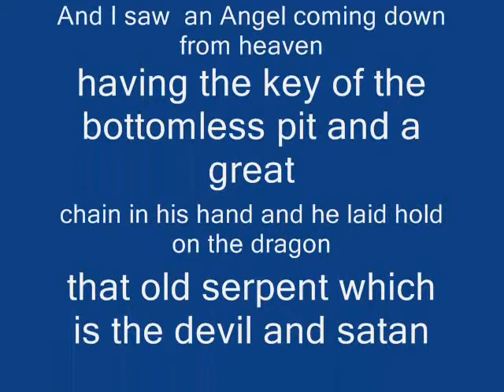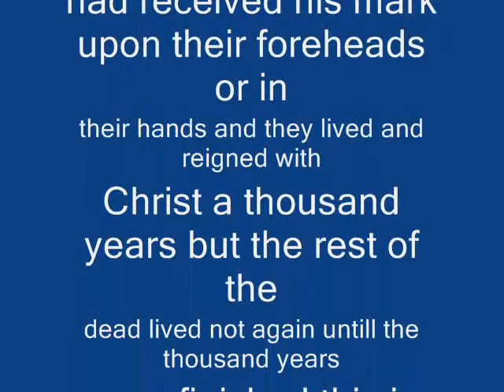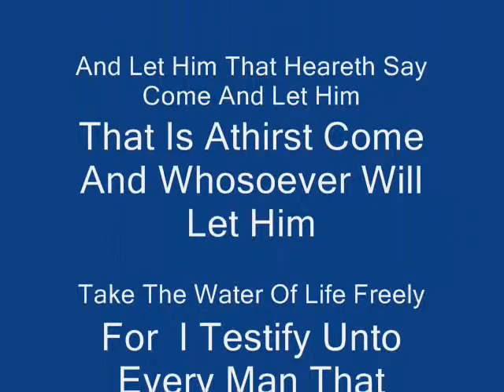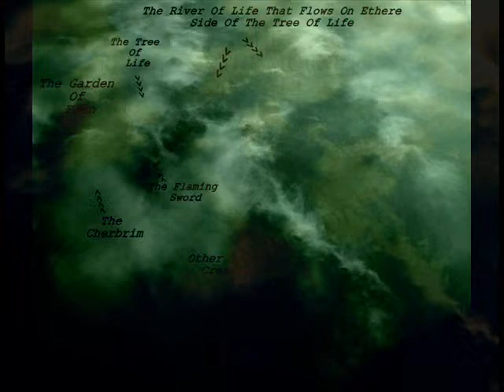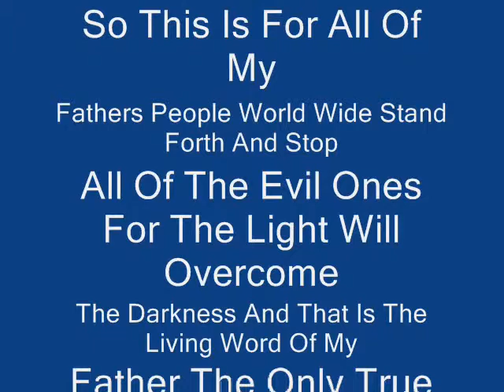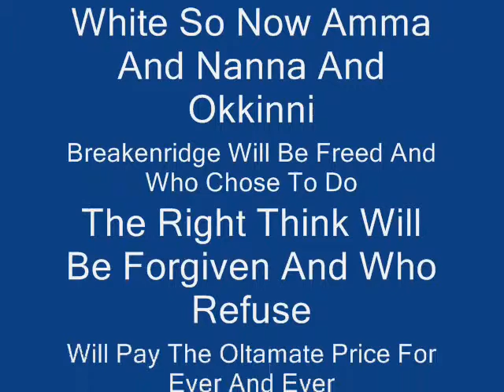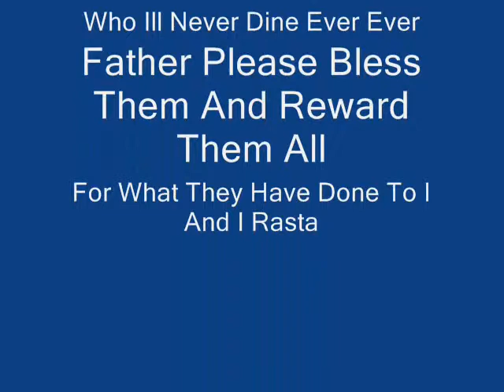2013 2014 REVELATION & Warning To All Of The Ungodly Ones Repent Now.. By St John Yahya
The Second Coming Of The King Of Kings